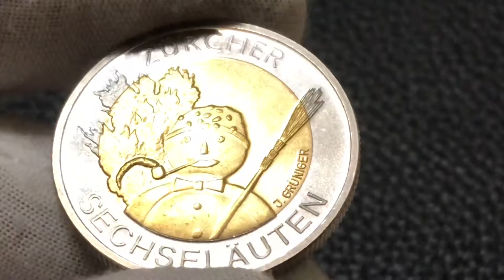5 Francs coins of SWITZERLAND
5 Francs coins of SWITZERLAND 2001